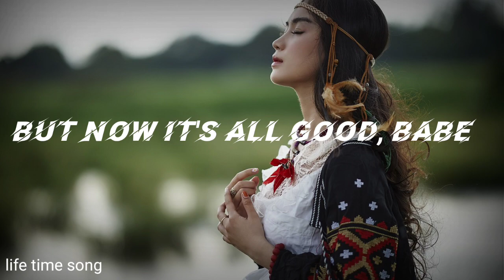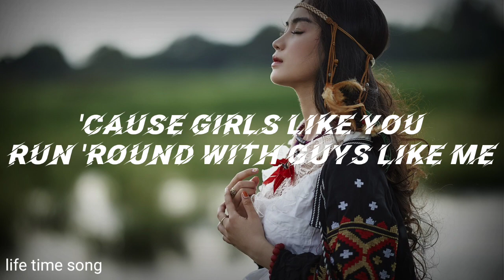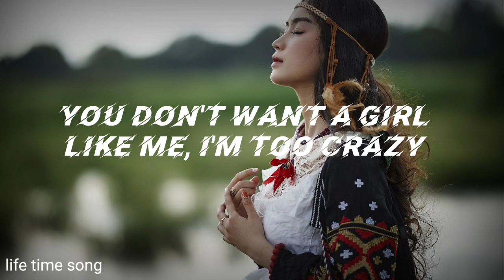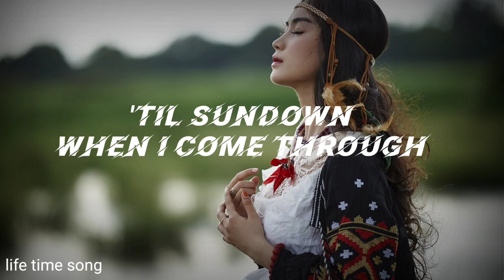Maroon 5 - Girls Like You (Lyrics) ft. Cardi B